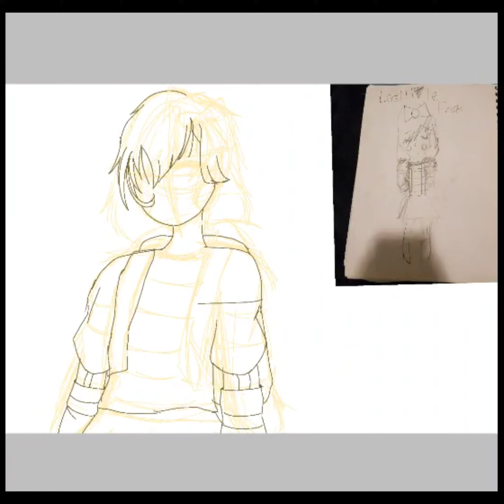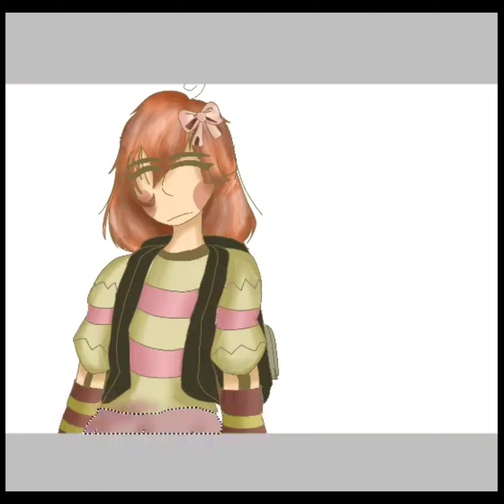LOST!ta.le Frisk//SPEEDPAINT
This is my own AU, and it has been around since about 2016-17. I never did anything with it because I felt it was copying another AU